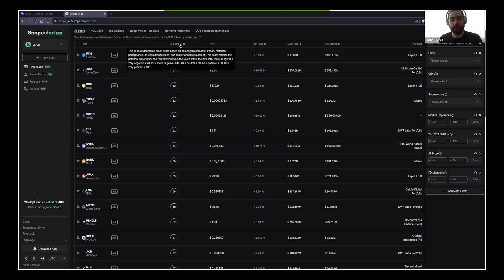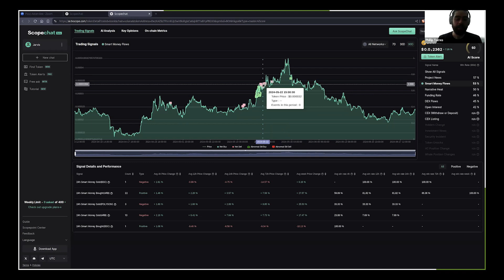Podcast E10 [EN] - Phillip: 0xScope — Transform Your Web3 Experience with Web3 Jarvis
✨ DEBRIEF | @Joy & @Laobai unpacking the episode:

【Questions】
🟢 An overview of how AI is currently being utilized in the DeFi trading space
🟢 Overview of 0xScope's Jarvis
🟢 AI's Impact on Trading Efficiency:
◼️AI improves the efficiency and accuracy of trading strategies in the DeFi market
◼️Success stories of AI product in web 3
🟢Risk Management and AI: how does AI help in managing risks associated with DeFi trading?
🟢User Experience and Accessibility: what steps has 0xScope taken to ensure their product is accessible to a broader audience?
🟢Future of AI in DeFi Trading: the role of AI evolving in the DeFi space over the next few years

@0xScope: The AI Data Layer For Web3 AI Applications.

Follow 0xScope:   @ScopeProtocol(Twitter)
Follow ABCDE: @ABCDELabs (Twitter)